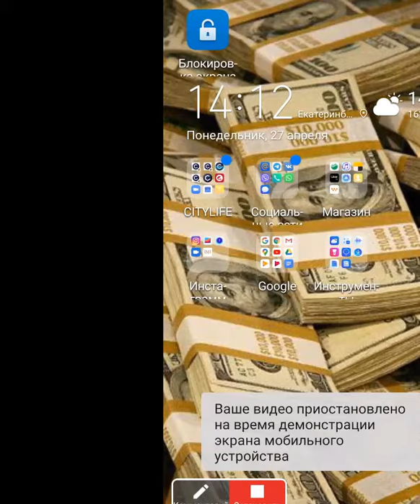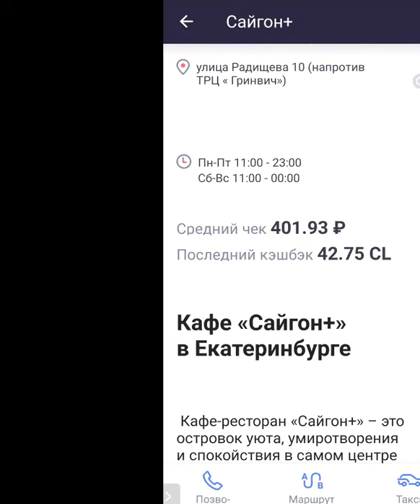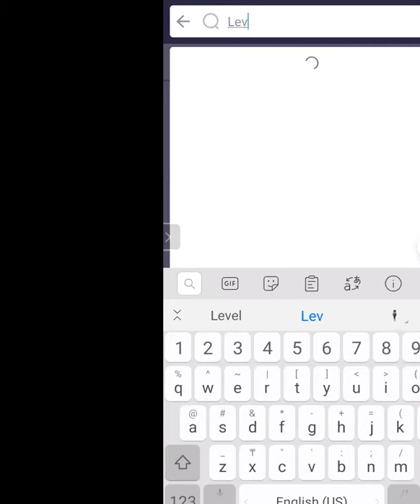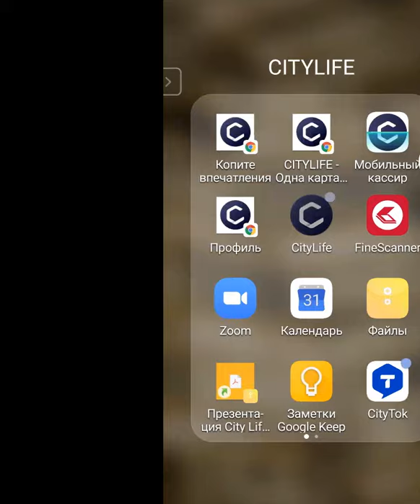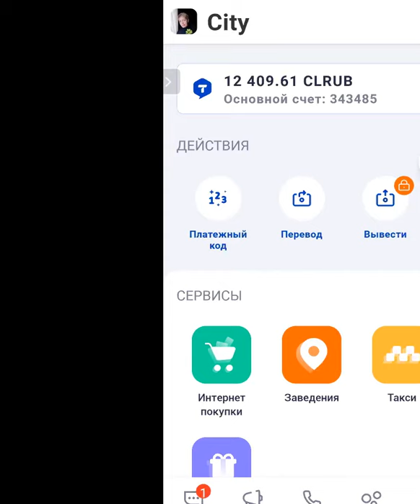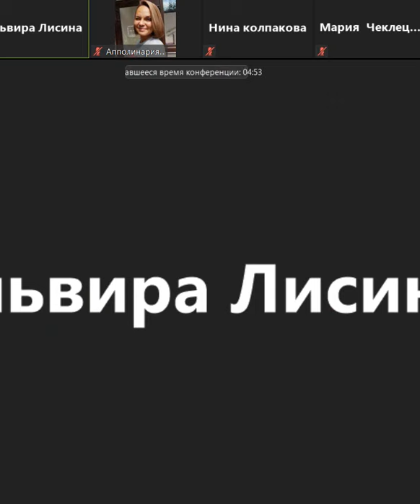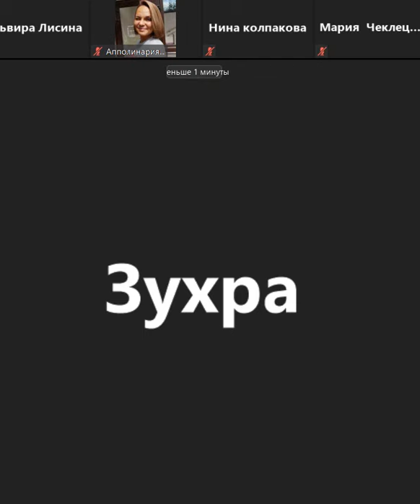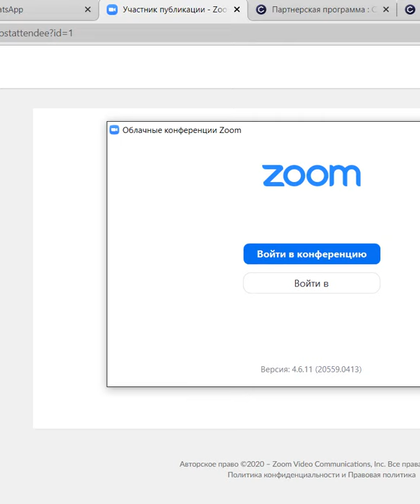Болищук Ирина 1-я встреча